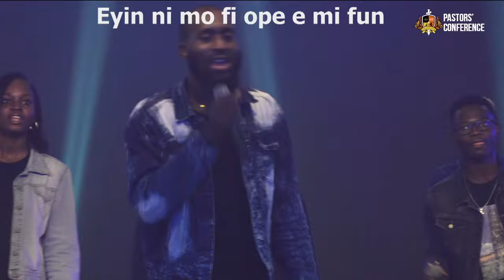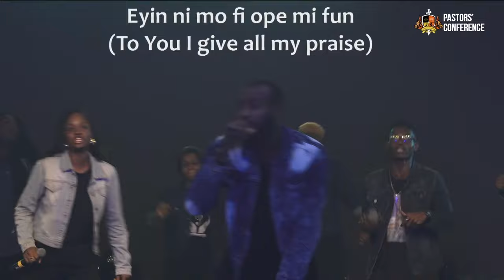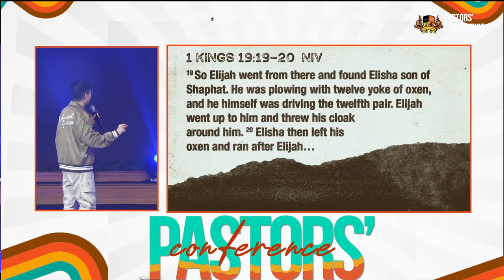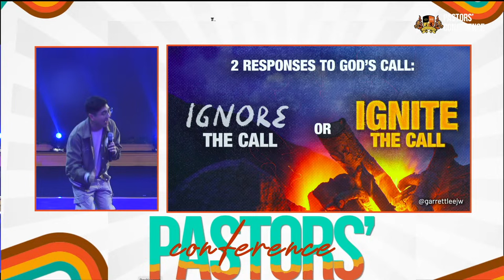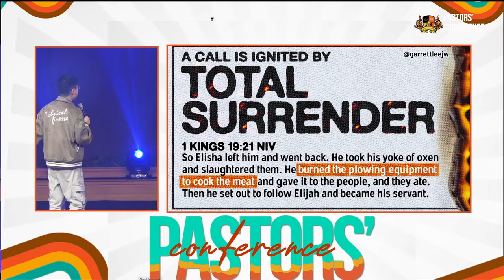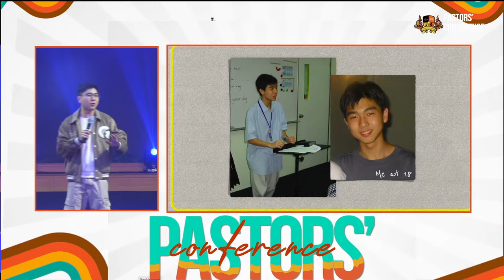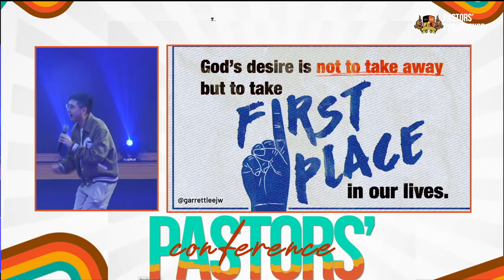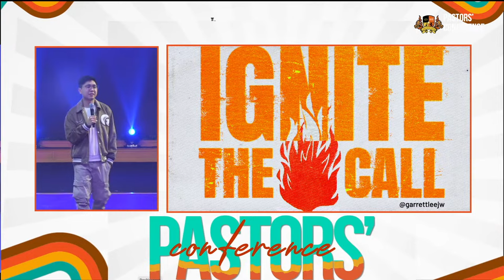Youth Rally with Greatman Takit, Pastor Garrett Lee, Pastor Poju Oyemade, Pastor How & Lia